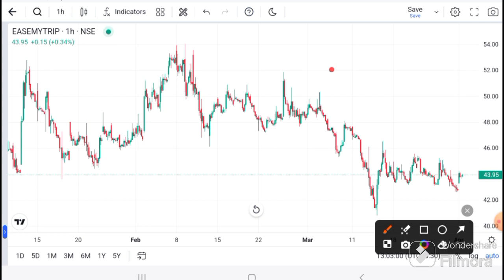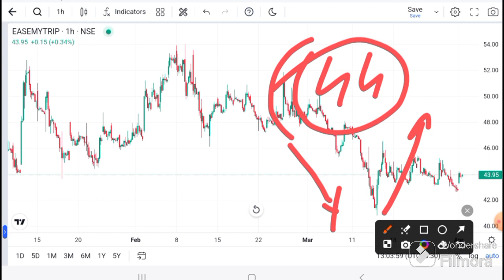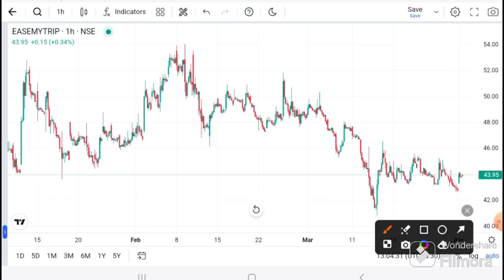EASY TRIP SHARE LATEST NEWS | EASY TRIP TODAY NEWS I EASY TRIP TARGET I Easy trip analysis